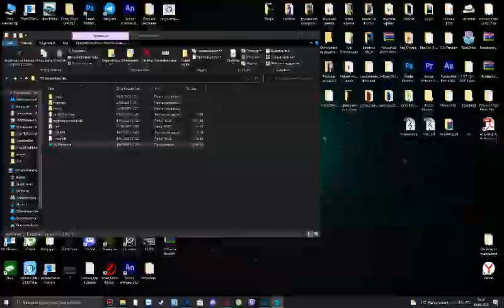VS Gamer Yaroslaw (Небольшое обновление)